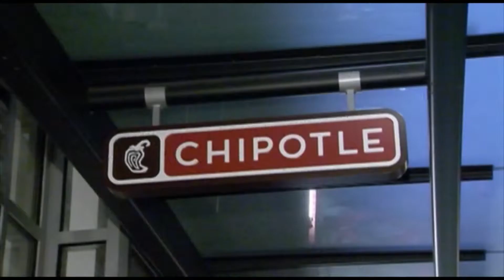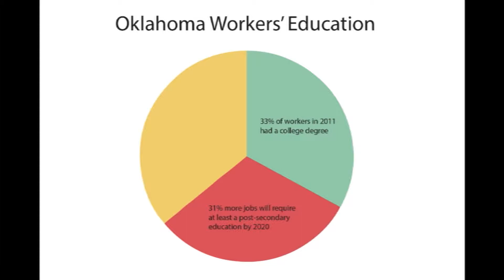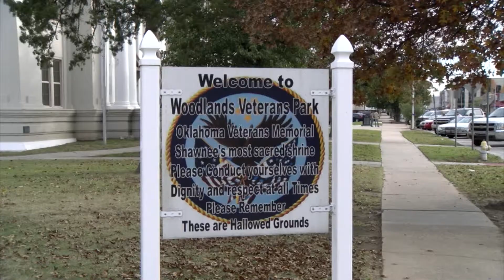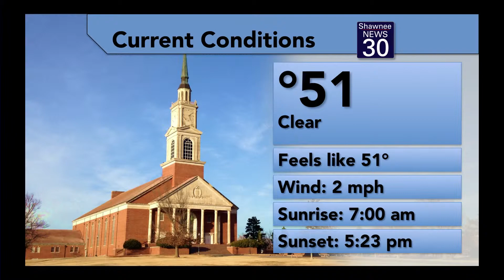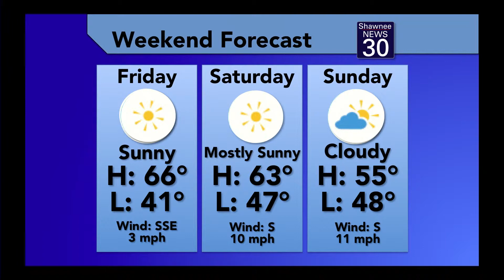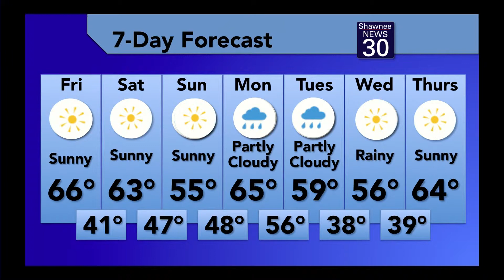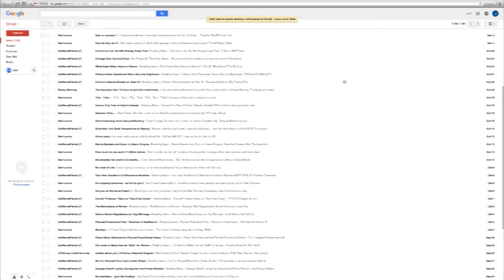News 30 Show 2015 Nov 12